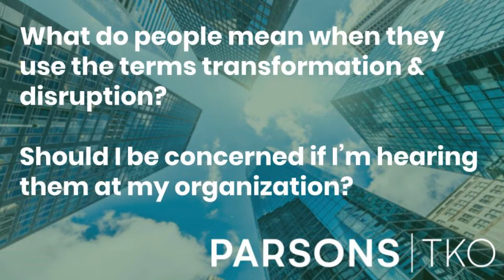1 Minute Consult: What do people mean when they use the terms transformation & disruption?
What do people mean when they use the terms transformation & disruption?
Should I be concerned if I’m hearing them at my organization?
In each 1-Minute Consult, an engagement architect from ParsonsTKO will answer one business question that’s commonly asked by our mission-driven clients. We’ve designed these videos to fit seamlessly into your busy workday, and to be easily shared with colleagues.